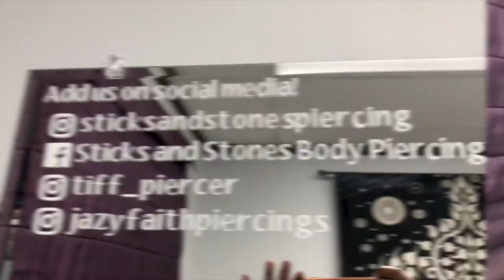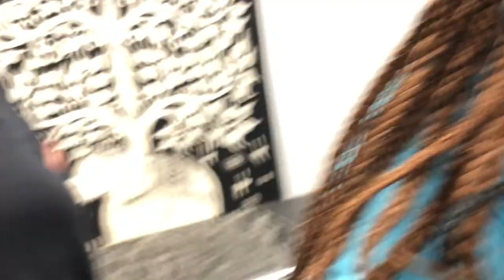getting my septum pierced | full process | Anjayla Lopez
we backkkk and have way more content being pushed out this month for you guys so be prepared cause you'll be seeing me a lot more, and as always thanks for supporting and watching me, you too saucy for that :)

intro: 0:00-0:21
getting septum pierced: 0:21-2:55
quick modeling session, gotta bless those eyes of yours: 2:55-3:02
recap of getting piercing, pain level, pricing, & sizing: 3:02-6:37

name? anjayla lopez
burrday? october 11, 2001
age? 20
where do I live? Spartanburg, SC
zodiac signs, top 3? libra sun, leo moon, & leo rising...chileee
what do I film with? Canon M5O, 15-45MM lense, Iphone 8 plus
favorite color? lavender-calming, yellow- happiness, & blue-peace, black- most of the clothes in my closet
favorite foods, top 3? pizza, pineapples- not together, & reese cups

Da Otha Socials:
current sub count: 33, we almost at 50 first goal close to being completed, thank ya'llllll
the sub goal: 500